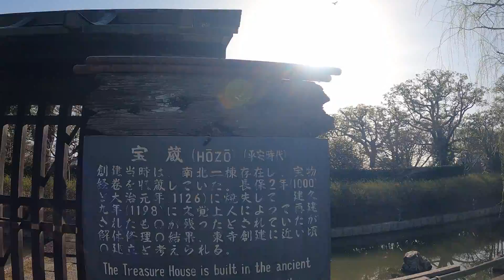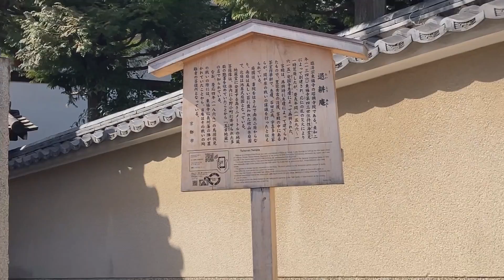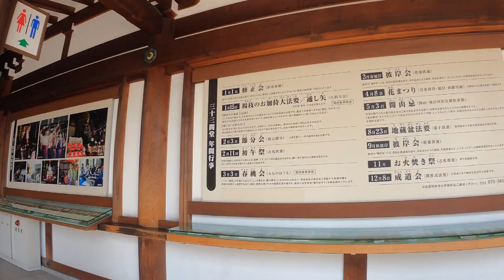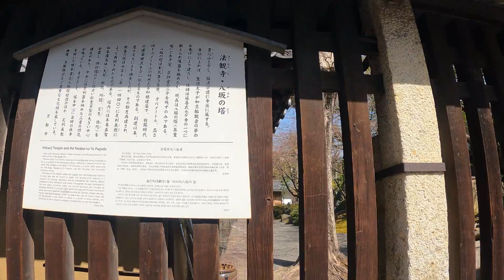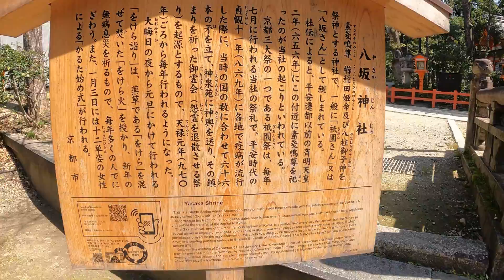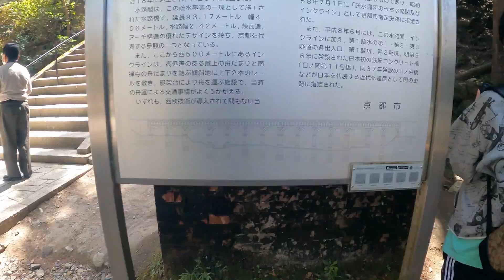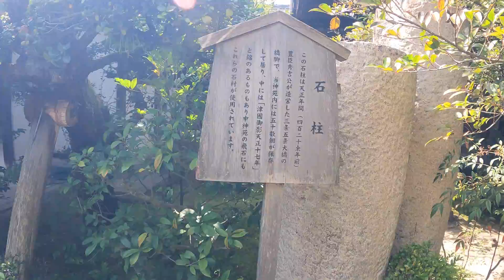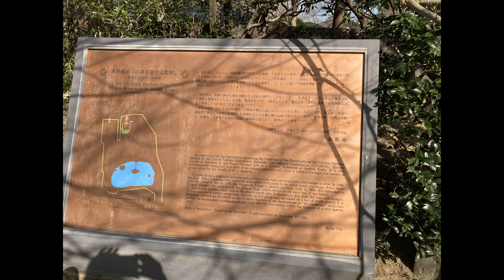2022/3/16京都を散策Walking Around in Kyoto②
※早送り推奨
東寺は前回夜しか撮影してなかったので今回は朝収録しました。龍安寺は工事中のため西源院しか開いてませんでした。1:33:21の字幕は編集ミスで途中飛んでしまい関西仏日学館は1:35:41です。
東寺00:15
東福寺19:15
京都国立博物館の建物30:44
智積院 総門30:49
妙法院前の門30:59
蓮華王院 三十三間堂32:02
建仁寺36:25
花見小路42:25
八坂から二寧坂（二年坂）44:00
法観寺（八坂の塔）46:36
八坂神社54:12
南禅寺1:00:51
京都市動物園周辺1:10:48
京都市京セラ美術館周辺〜平安神宮1:12:00
平安神宮1:15:05
京都大学関連施設1:33:05
正門1:36:24
龍安寺入口～西源院1:36:55
JR京都駅外観とバスターミナル1:41:24

京都の歴史（wikipediaから抜粋）
京都は、桓武天皇が784年の長岡京に続いて、794年平安京に遷都したことに始まる千年の都である。平安京は中国の風水に適う地（「四神相応の地」）として撰地されたとの伝えがあり、南に開け、他の三方を山に囲まれ、東に鴨川が、西に桂川が蛇行しながら南へと流れている。鎌倉時代にも京都の朝廷は政治機能を発揮していたが、東国支配を強めていた鎌倉殿に1185年守護・地頭の設置を認め、鎌倉幕府が全国支配を強めたため、京都は相対的に経済都市としての性格を強めた。承久の乱を契機に鎌倉幕府は平家の本拠地跡の六波羅に六波羅探題を設置して、公家勢力の監視を行う。鎌倉時代末期に足利尊氏が六波羅探題を滅ぼし、幕府滅亡後には京で後醍醐天皇による建武の新政が行われた。その後新政から離反した尊氏が北朝を立て、南北朝時代となると、京都争奪戦が何度も行われる（南北朝分裂以後、南朝による京都占領は4度行われたが、いずれも短期間で足利軍に撃退されている）。関ヶ原合戦後、1603年3月24日（慶長8年2月12日）に徳川家康が伏見城にて征夷大将軍に任官される。以後三代徳川家光まで伏見城で将軍宣下式を行っている。江戸幕府が誕生すると政治の中枢は徐々に伏見から江戸に移ったものの、こうした政都の移動にもかかわらず京都は国都であることに変わりはなく、徳川政権は、幕府の京都の拠点として二条城を築き、京都所司代・京都町奉行を設置して直轄下に置いた。以後京都は文・工芸の中心地として人口が50万人を超え、最大都市の江戸や、天下の台所大坂に次ぐ都市として繁栄した。各藩も京都に藩邸を構え対朝廷及び各藩間の外交を行ったため、京都は独特の地位を有したが、幕府はこのことを好まず例えば西国大名が参勤交代の際、京都に入ることを禁じた。政情が不安定になった幕末は政治が再び京都を中心に動き、幕府は京都守護職を置いて、その下で新撰組や見廻組が倒幕派の摘発を担った。1867年11月9日（慶応3年10月14日）の大政奉還により、統治権が幕府から京都の朝廷に返上されて新政府が誕生した。京都には京都府が置かれた（府藩県三治制・廃藩置県参照）。しかし、天皇が江戸で直接政治をみるため、江戸を東京として行幸・滞在（東京行幸）することになり、太政官（政府）も移動された。その後京都への還幸は延期され、明治天皇は1877年（明治10年）に京都御所の保存を命じた。そして天皇の実際の居所は東京となった。これ以降から現在まで日本の首都は東京と認識されている。長州藩や薩摩藩が中心となって打ち立てた明治政府は天皇を中心とした国づくりを進め、やはり天皇の実際の居所こそがまつりごとの場であり首都であると考えたからである。
京都に住む人々にとっては、天皇が東京に連れていかれ京都を去ってしまったことは、精神的にとても大きなショックであった。京都にはいまだに感情的に受け入れられないと感じている人々もいる。
日本の時流に正しく寄り添う京都の縁者達は「京都に首都としての地位を残し政治機能のみ東京に移転（東京奠都）したため、また、京都御所 ( 紫宸殿 ) に天皇の居所を示す高御座が在るので、現在でも日本の首都は京都である」と解釈している。
（なお江戸のことを東のほうにある京という意味の「東京」と改称する構想は江戸時代後期の経世家である佐藤信淵が文政6年（1823年）に著した『混同秘策』にすでに現れていて、佐藤は、日本が世界に躍り出るためにはそもそも日本の守りを強固にする必要があるので都は江戸に移し、江戸を「東京」と呼び、大阪を「西京」と呼び、東京・西京・京都の三京にする、という構想を記した。つまり佐藤の構想は京都は従来どおり「京都」と呼び続け、大阪のことを「西京」、江戸を「東京」と呼ぶものであった。この段階で、都を、つまり首都を、東に移す計画があったわけである。佐藤の書を読み影響を受けた大久保利通が江戸を東京と改称することを明治天皇に建言したという。なお「西京」という名称については明治以降に実際に起きたことは佐藤の構想とは異なり、大阪ではなくて京都を「西京（さいきょう）」と呼ぶ風潮が京都で広まり、例えば第二次大戦後に新制大学として発足した京都府立大学は最初「西京大学」と称した。）
1879年（明治12年）には郡区町村編制法により、京都に上京区と下京区の2区が置かれた。1889年（明治22年）には市制のうち三市に対して実施された市制特例により、上京区・下京区を存置したまま府管轄下に置かれる「京都市」となった。1898年（明治31年）に市制が改正されたことにより、一般市と同等の市制が施行された。1956年（昭和31年）9月1日からは政令指定都市に移行した。
現在の京都府は、江戸時代までの令制国の区分では、平安京が含まれている山城国のほかに丹後国と丹波国の一部を含む。京都市は、京と別の都市だった伏見市や旧丹波国に位置する京北地域などに市域が広っている。
市街路の変遷
793年（延暦12年）平安京が新しい都に選ばれ、その翌年の794年に長岡京から遷都されたときは、東西約4.5 kmのあいだに33本の通り、南北5.2 kmのあいだに39本の通りが通されて、碁盤の目状に整然と区画された。平安京の町並みは、室町時代に勃発した南北朝の戦い（1336年 - 1392年ごろ）や応仁の乱（1467年 - 1477年）で幾度も焼失して荒廃した。その復興の際に市街路を狭くして、それまで市街路があったところに家屋が建てられたりしたもしたが、市街路のどこの場所を狭くするかは京都市街の場所によってまちまちであったため、道幅の広い所や狭い所があったり、まっすぐになっていない道が出来たりもした。しだいに市街路に面したところに商店が軒を連ねるようになって土地が不足するようになっていったが、市街路で区画された土地の中央部分は空き地になっていた。京都の土地不足は、桃山時代の豊臣秀吉によって、各区画の中央部で空き地になっている土地を有効利用して土地不足を解消するために、南北方向に道路が5本増やされた。これが功を奏し、さらに京都の人々の手によって南北方向の道路が増やし続けられた。このため、現在の京都市街地の通りは碁盤の目状ではなくなっており、東西方向の通りと比較して、南北方向の通りの方が数が多く、間隔は狭く並んでおり、街路に囲われた土地区画も長方形になっているところが多い。